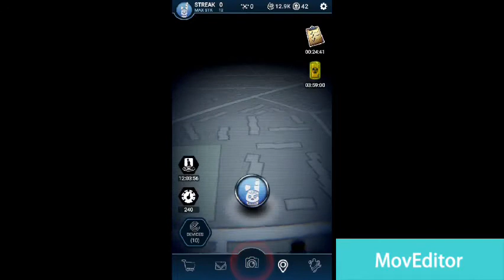||FNaF AR Pt.3|| I Got The Toxic Springtrap Profile Icon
Note: This video is pre recorded